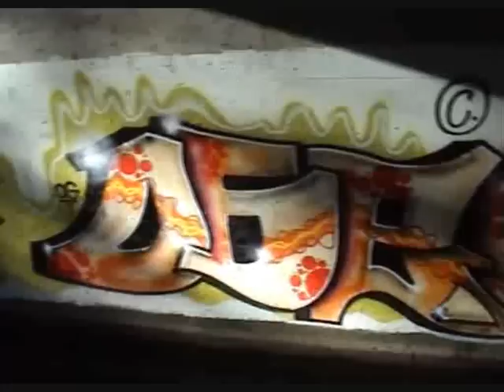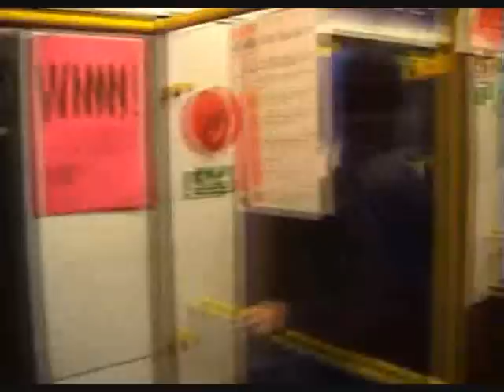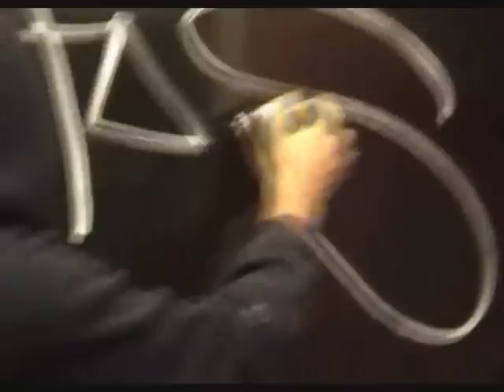FOS Train bombing and wall pieces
Grovt skadeverk (serious vandalism) from 2004